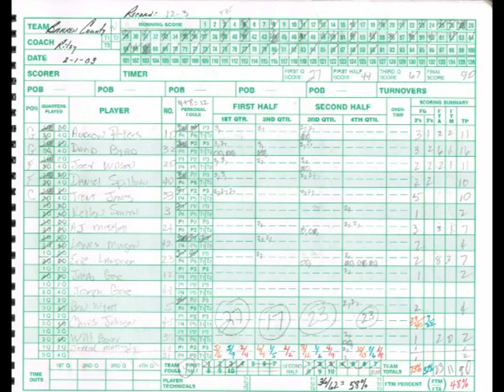(2/1/03) Wildcat Basketball at Barren County - Edmonson County High School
ECHS 45
BCHS 90